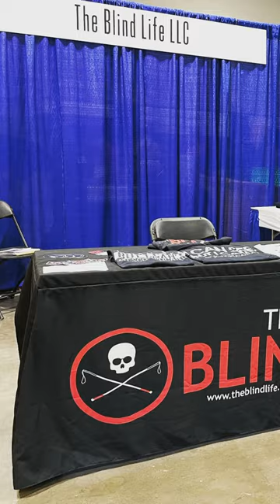Experience The 2024 ATIA Assistive Technology Conference FOR FREE!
Here are two great ways to experience the 2024 ATIA conference for free!

Become a MEMBER of The Blind Life channel!

Mailing address:
4101 Tates Creek Centre Dr.

SHOPPING
Recommended Amazon products, Low vision shirts, Recommended audiobooks:
Dr. Lite lighting options

CAMERAS:
Sony a7 IV
Sony a5100
Canon M6 Mark II:
Go Pro Hero 6 Black
LENSES:
Sony 20mm F1.8 G
Sigma 16mm F/1.4
Sigma 30mm F/1.4
Sigma 56mm F/1.4
MICROPHONES:
Rode Video Micro
Saramonic Blink 500
TRIPODS:
JOBY Gorilla Pod
K&F Concept
EDITING SOFTWARE:
Davinci Resolve 16